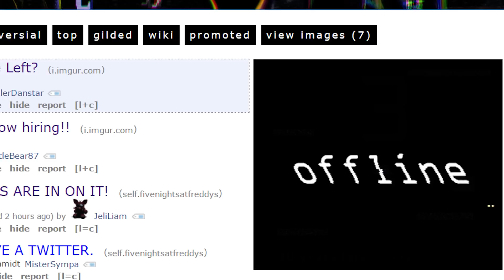Shadow Bonnie in Five Nights at Freddy's 3?! (FNAF 3)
Will Shadow Bonnie make an appearance in Five Nights at Freddy's 3 (FNAF 3)?